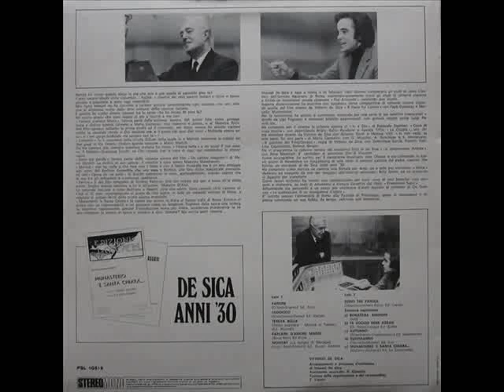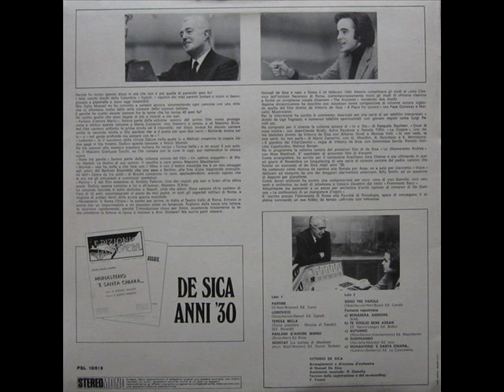VITTORIO DE SICA TERESA BELLA 1971 - AUTORI - Testo Popolare - Tocchi